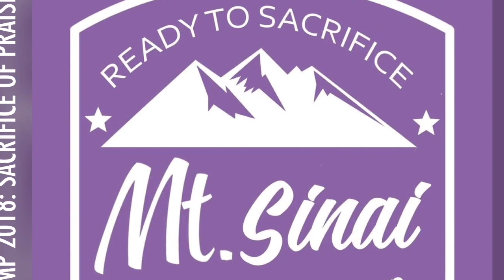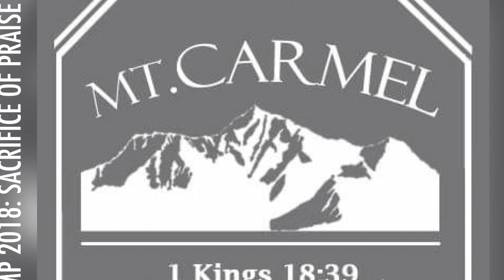TEAM CHANTS - CAMP 2018 (Team Sinai, Carmel and Moriah)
Heb 13:15  By him therefore let us offer the sacrifice of praise to God continually, that is, the fruit of our lips giving thanks to his name.